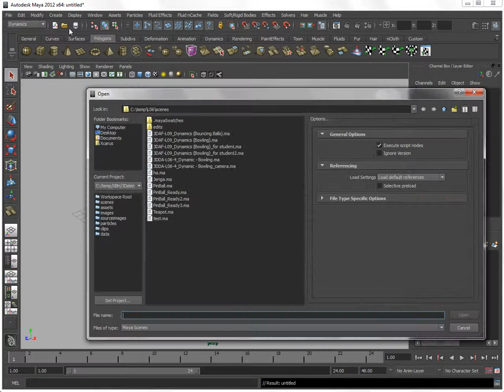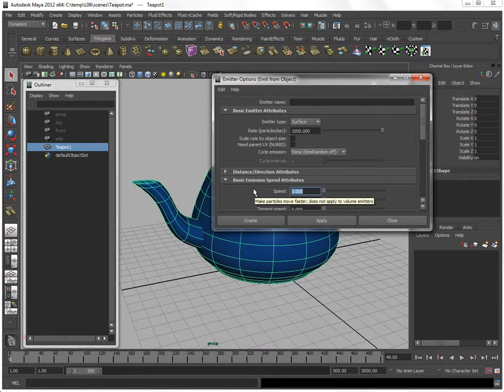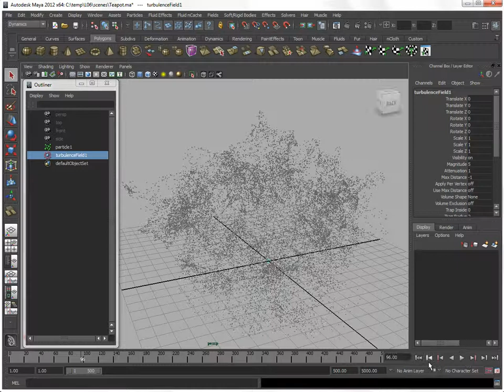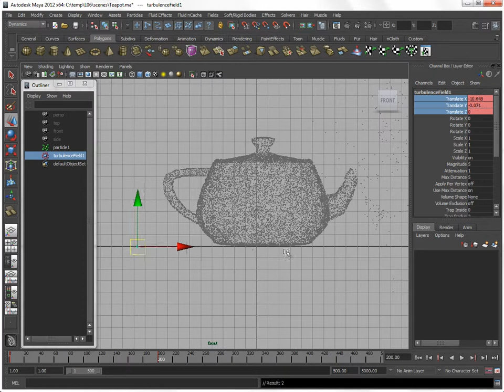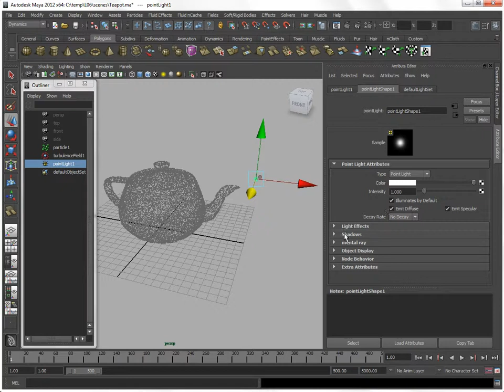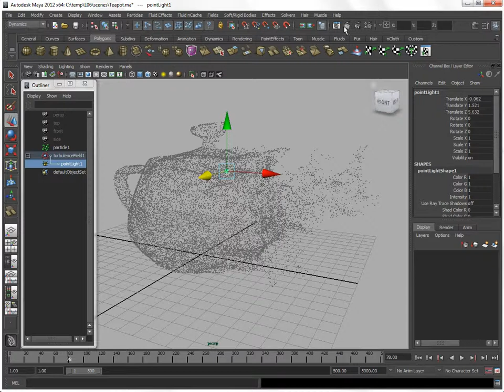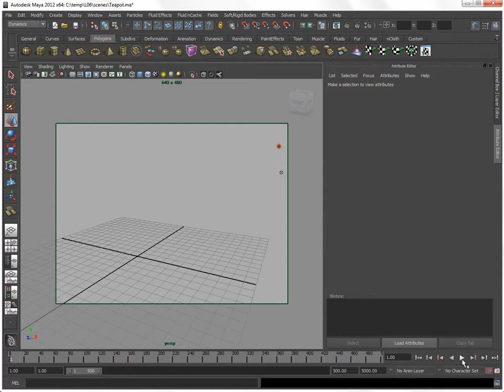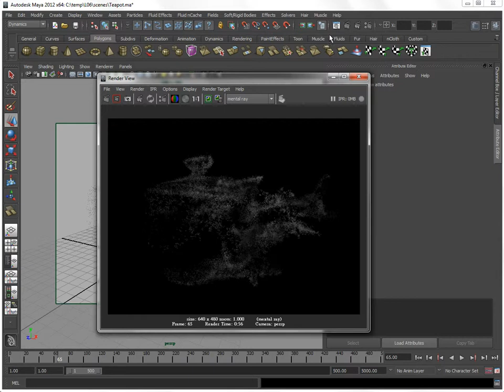3DDA-L6-10_Dynamic - Particle Effects